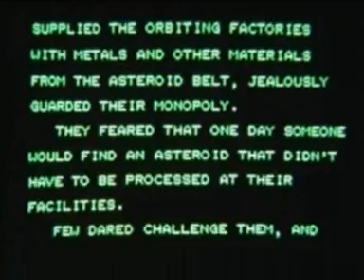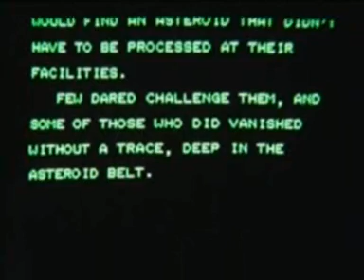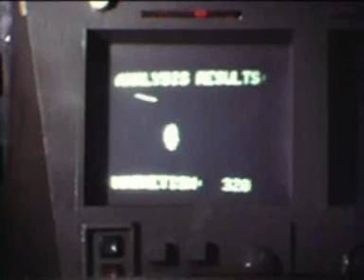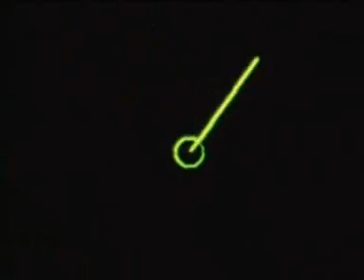Asteroid! (part 1)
2049: Prospectors battle the evil conglomerate in the Asteroid Belt. CineMagic/SVA Award winner in 1981. Titles, logo, computer displays made with an Apple ][. See the  magazine article at flickr dot com, search for cm1616.